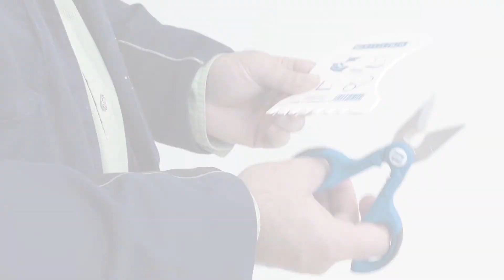Revestimiento de escaleras, renovación de escaleras con laminado | WEICON Flex 310 M® 2 K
En este vídeo te mostramos paso a paso cómo remodelar tus viejas escaleras de madera.

WEICON Flex 310 M 2 K tiene alta fuerza adhesiva y es anticorrosivo, pintable „húmedo en húmedo“, lijable, resistente a la intemperie, resistente a la irradiación UV y está exento de silicona, isocianato, halógenos y de diluyentes.

WEICON Flex 310 M 2 K es un sistema bicomponente de alta fuerza adhesiva a base de polímero híbrido que permite unir superficies completas de piezas mayores y compensar ranuras de hasta diez milímetros. Flex 310 M 2 K es apto para pegar prácticamente todos los materiales, tales como metales y numerosos plásticos.

Puede ser usado en la construcción metálica, la construcción de contenedores y aparatos, en la industria mobiliaria, la técnica de ventilación y aire acondicionado, la construcción de barcos y yates, en muchos sectores de la tecnología de plásticos y en todas las aplicaciones en las que las siliconas o productos que contienen silicona no son apropiados.

¡Diviértete con nuestro vídeo "Revestimiento de escaleras, renovación de escaleras con laminado | WEICON Flex 310 M® 2 K"!